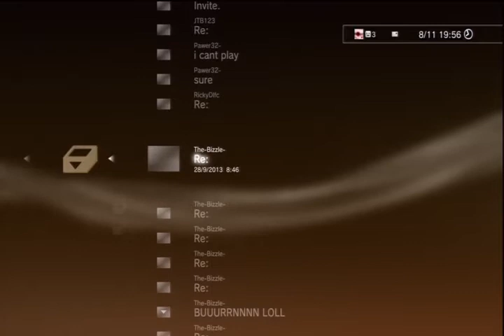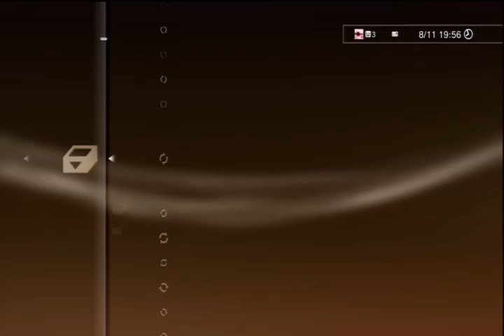Funny Hate Mail From "The Best Sektor" PSN , Obsession At Its Best!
The guy is so threatened by me ..he sends messages to me all the time out of the blue...but nobody is the best in reality...just showing how immature and what not he is with me ;) He's actually better at tactical stuff and i'm better on reaction gameplay...all based on peoples opinions though  isn't it?...